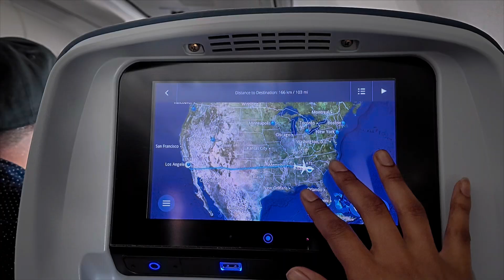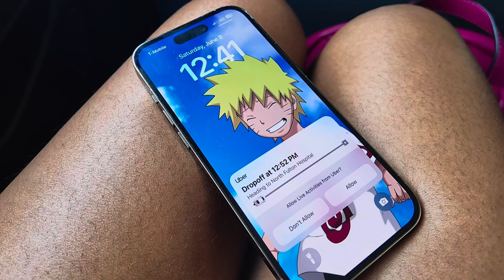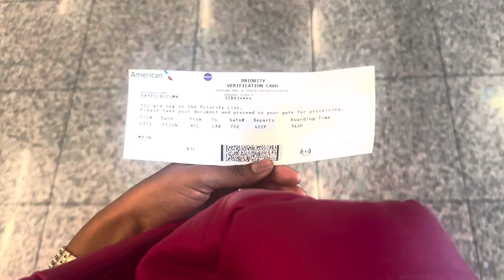“Your Dad had TWO Strokes in 72 hours”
Family Emergency

Dear God,
I know you’re here God. I need your strength to uplift my spirit and persevere God. Life just took a turn and looks severe. I have fear, and it’s fighting the warrior in my spirit. I need to pray. Today started ordinary but one phone call established there’s an emergency. I’m not in a position to talk, I gotta go. I booked the first flight and had 40 minutes to pack and be out the door. I’m flying solo. Afraid because what if God takes my dad from me? Hold on dad, I’ll be there soon. I’ll see you in ICU and we can pray. I’ll act like i’m okay so no one knows that im afraid. Gotta be strong. It’s always hard when you’re known for holding on. But i’ll hold on. I’m holding onto memories we have. I’m holding on to faith that this sickness will not last. I’m screaming praise and asking God to break you from your chains. This too shall pass, even if things don’t stay the same. Please just be brave. Be strong and fight to carry on. I’ll be there soon, you won’t be alone for long

Damn, if it’s not one thing it’s another. I wish I had time to describe how I feel but sometimes all that matters is how you keep going through life’s spills. Life gets tough and everyone says it’s a part of growing up. Seeing our parents get weak before our life reaches its peak.  So you mean to tell me, you had two major strokes in less than 72 hours? So that’s why you see me and confuse me for your oldest daughter? No, my name is Autumn. I’m the youngest and you were there when I was born. Lord, I'm afraid. He taught me how to read and now he cannot write his name. We switched positions. I’m there for 10 hours for my hospital visit. We’re structuring sentences. If you can say out loud what you’re thinking I'll buy you chicken. I don’t mind telling you stories and showing you pictures because i’m grateful to God that he kept you here with us. I’m just grateful, that even in my darkest days I still find light in each and every day.

Yes, life will hit us hard. No, we won’t have a warning. Yes, it could break us down and eat at our hearts and make us cry. No, it’s not bad to feel. Yes, my dad will heal. No, it’s not okay to run and hide from the world or the warming sun. Yes, this too shall pass. No, I’m not leaving you dad. Yes, it’s day 11, I’m missing work and my life is a mess. No, there’s nothing more important than being there for family when they need you most. Sometimes the best thing we can do is have faith that God will do something new. God I know you have a purpose. God I know you’re in the midst of it. God I know just last week I let my dad’s call ring cuz I was doing other things. Life is so unpredictable. Life is not promised. Life comes and goes and Life should be honored.

As I struggled to hold my composure, I realized I’m officially grown. I’m next of kin so decisions are mine and I can’t shrink from them. I feel so many emotions. He needs a caretaker but fuck i’m technically homeless. How can I care for my dad when I can’t care for myself… I just want to scream out “HELP”. I’ve never felt this way before. But even in my darkest hours, I still need to carry on.

So I’m going out to dinner. I’m grabbing drinks with my friends. I’m cheffing up cuisine for the girl it’s been 6 years since I’ve seen. I’m surrounding myself with love. I’m searching for the light.  The worst thing I could do is go into solitude when I’m needed on the front lines. So even though I’m overwhelmed, it’s not too much to shop. I’ll find happiness in the little things like going to an ice cream shop. I find myself on walks and finding beauty in the water fountain. I’m distracting my mind and staying positive so I can show up in BOLD. After leaving the hospital I’m going to worship with community, so I can restore my soul. Life will keep on going. Because life is for the living. So as long as i’m breathing, I’ll breathe. I’ll give my worries to God because only he can answer the call to heal, when there’s a family emergency .

Last week was TOUGH. But my dad is tougher, he’s made of the strongest stuff. On day one he wasn’t walking but by day 10 he was hopping, climbing stairs and walking fine. We’re having conversation and remaining patient as he searches for the right words. With God, all things are possible and I have enough faith for the both of us. I’m grateful to say my dad will make a full recovery in due time. Thank you God for more time. Please, don’t let there be a next time. I don’t think I can handle another family emergency.

Autumn Hayes